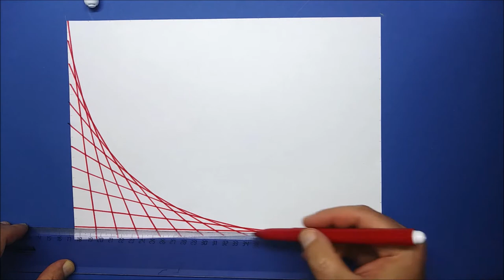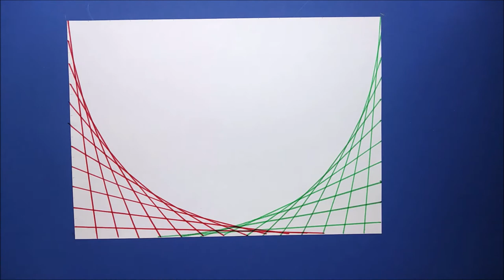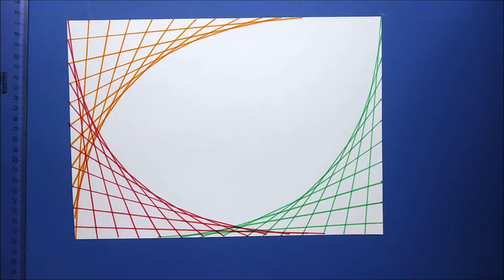COLORFUL SPIROGRAPH PATTERN ART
Very easy spirograph design 🌀 today using a ruler 📏 and 4 colors 🎨, blue, green, red and orange. How to draw simple colorful spirograph pattern art for kids and beginners? Follow this video to learn it. Step by step tutorial spirograph design for your recreation time 👨🏼‍🎨👩🏽‍🎨.